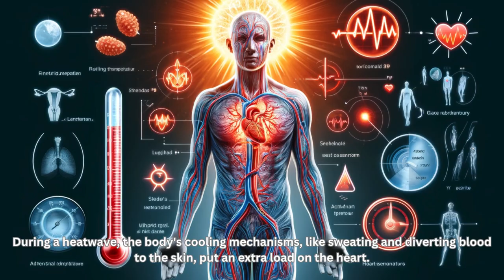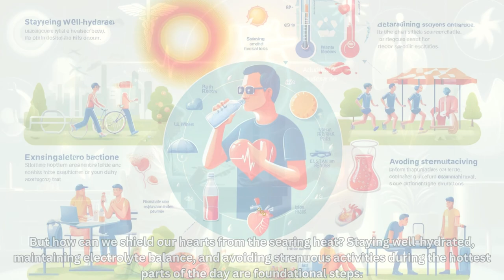🔥 Heatwave & Heart Health: Protect Your Heart from Extreme Heat! ❤️☀️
As temperatures soar, so does the risk to our heart health. In this vital video, we delve into the critical link between heatwaves and heart health, especially for those with pre-existing conditions. Learn from leading cardiologists about how extreme heat stresses the heart, potentially leading to severe complications like heart attacks. Discover essential tips to safeguard your heart during a heatwave, from staying hydrated and avoiding peak sun hours to adjusting medication dosages with your doctor's guidance. Whether you have a healthy heart or live with cardiovascular conditions, this video is a must-watch to navigate the scorching summer safely.

See the world in a new light with every click! 🌈✨

PS: All images are depictive images. Source: Hindustan Times